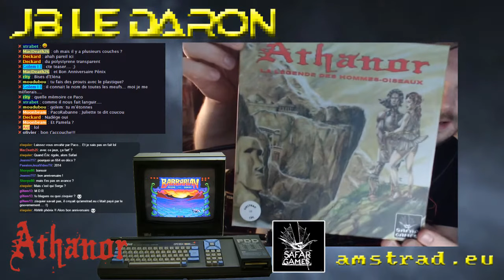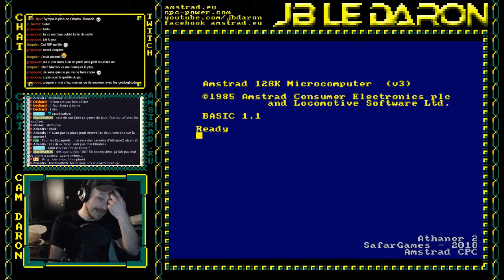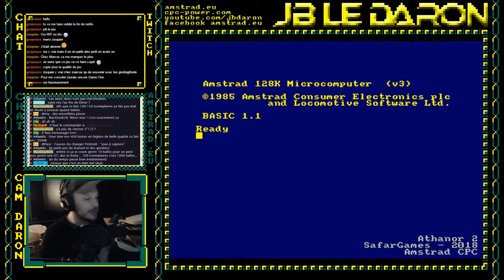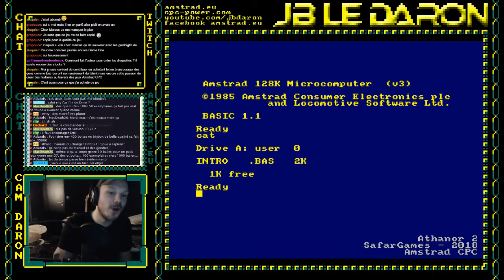Amstrad CPC - JB le Daron - Athanor 2 - Unboxing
Soirée exceptionnelle en l'honneur d'Athanor 2, la légende des hommes oiseaux sorti en avril 2018.
Unboxing du jeu fraîchement reçu, présence d'Eric Safar, auteur du jeu, sur le chat d'amstrad.eu.
Soirée découverte donc avec présentation du contenu de la boîte du jeu ainsi qu'une petite ballade dans les débuts du jeu.